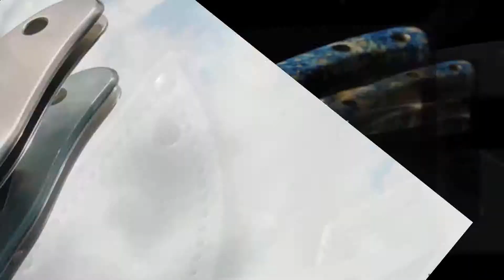ножи apollo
У нас Вы можете ознакомиться с любым ножом на Ваш выбор.